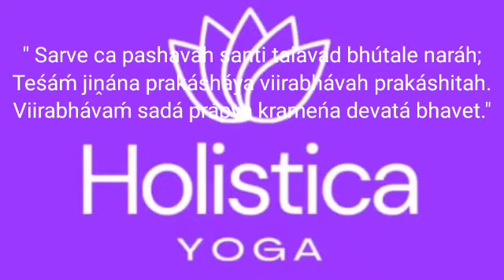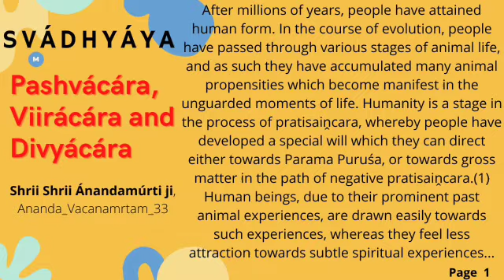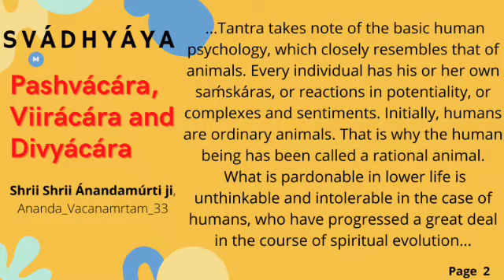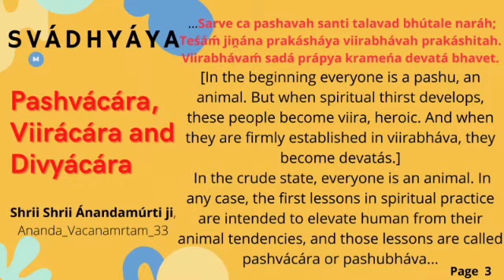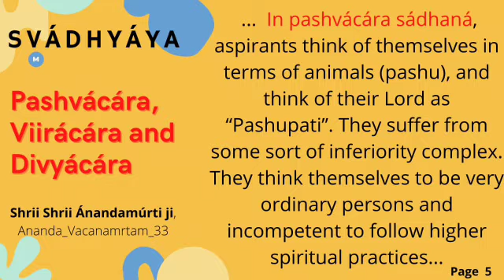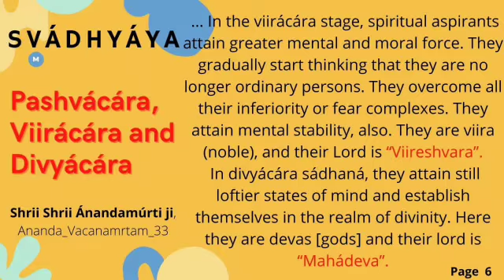Holistic Yoga, SVADHYAYA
Sarve ca pashavah santi talavad bhútale naráh;
Teśáḿ jiṋána prakásháya viirabhávah prakáshitah.
Viirabhávaḿ sadá prápya krameńa devatá bhavet.